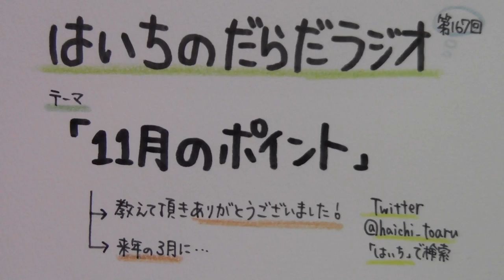【はいちのだらだラジオ】第167回－11月のポイント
成績や模試判定が落ちてしまっても、基本的には今回話した方法で対応します。まずは気持ちをあげないと勉強効率が落ち続けるので。
ただ、「どこの単元を優先的にやるべきか」のアドバイスを受けた方がいいことも多いので、その場合は学校や塾の先生などを頼るといいです。